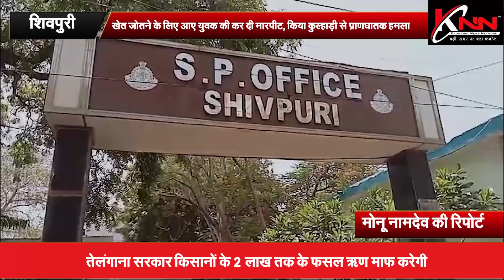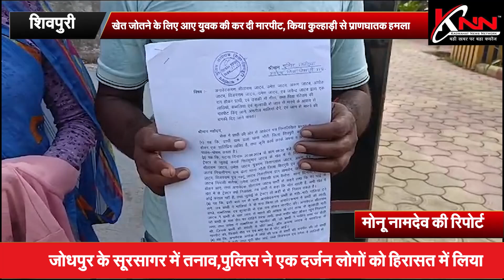शिवपुरी - खेत जोतने के लिए आए युवक की कर दी मारपीट, किया कुल्हाड़ी से प्राणघातक हमला